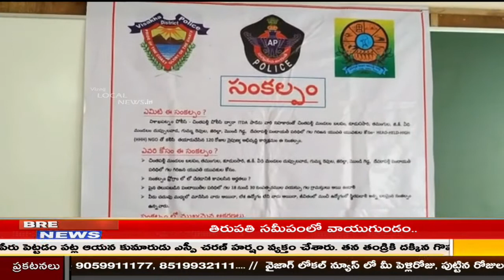Vizag Local News PRIME Bulliten 27 NOVEMBER 2020 // live 24x7